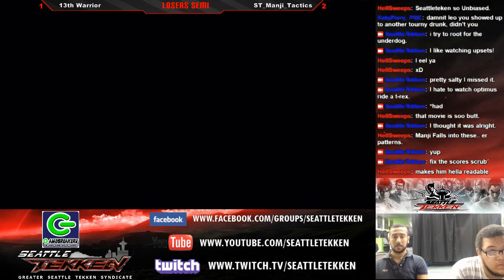13th Warrior (Anna, Zafina) vs ST_Manji_Tactics (Leo, Yoshimitsu)